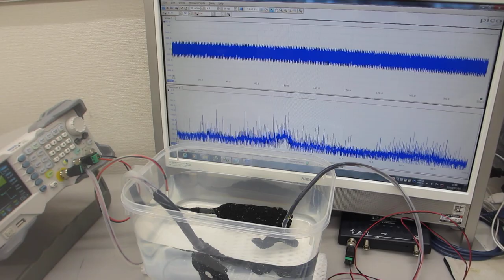超音波伝搬制御システムーー超音波プローブの表面弾性波を利用した、超音波制御実験ーー（超音波システム研究所）